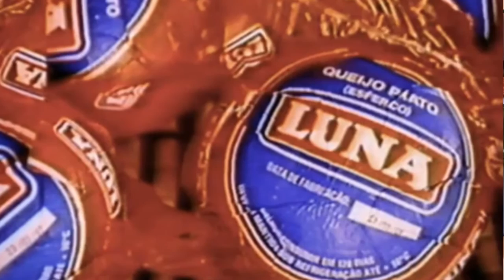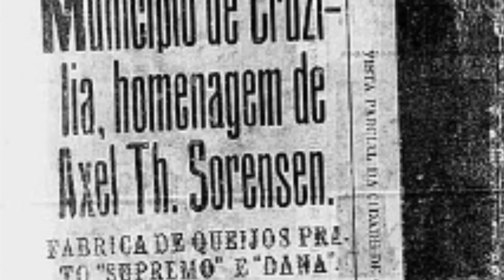Trilhando Histórias - A História do Queijo em Cruzília/MG